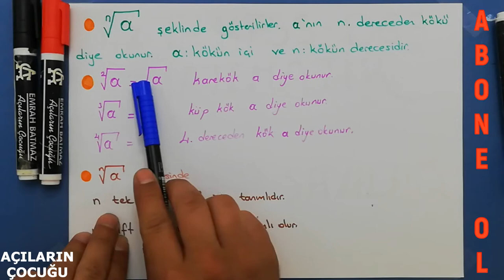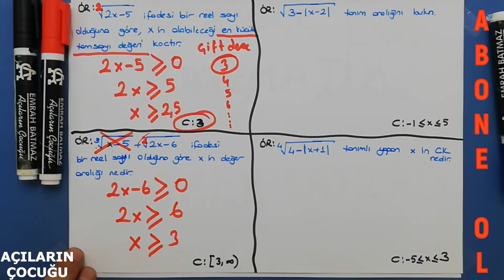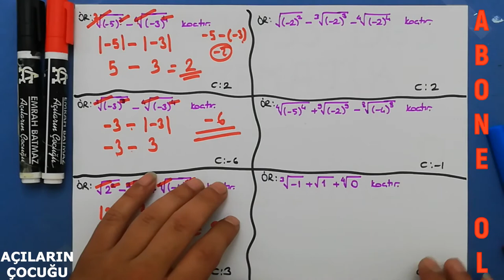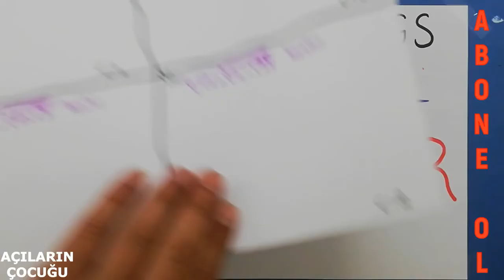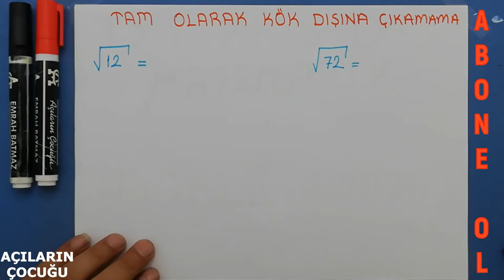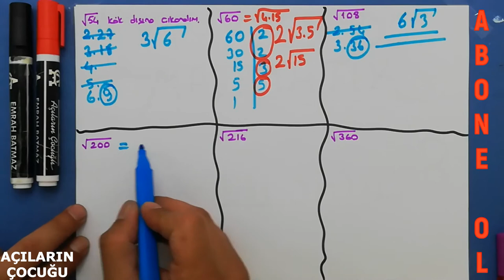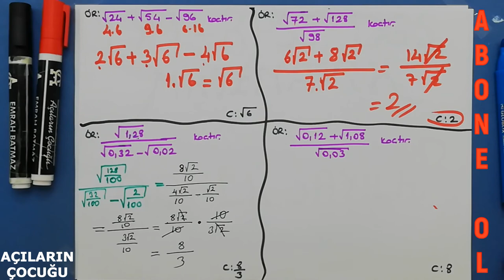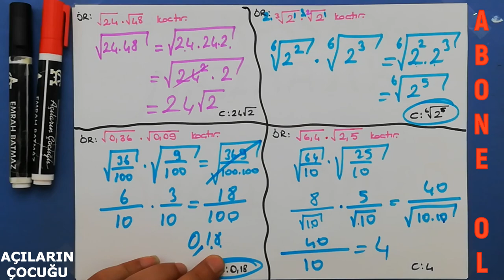KÖKLÜ SAYILAR 1 | KONU ANLATIMI | #2021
2021 matematik konu anlatımları,